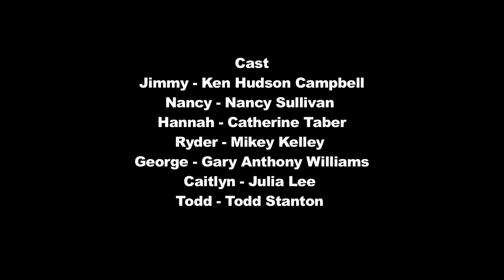Stuck in Malibu Pilot Episode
Stuck in Malibu is an original animated series created by Spencer Stander, Nicholas David Brandt, & Mikey Kelley. Unofficially Rated TV14.